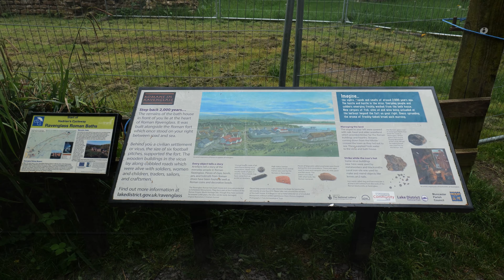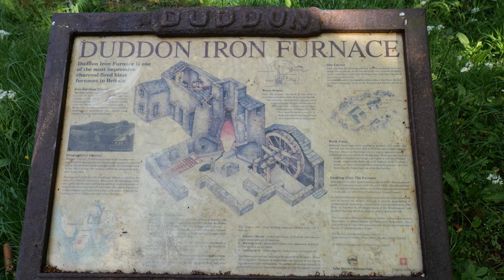Four Friends With Big Boots | Walking in the Lake District 2023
This is the video of our holiday in Bootle, Cumbria in 2023